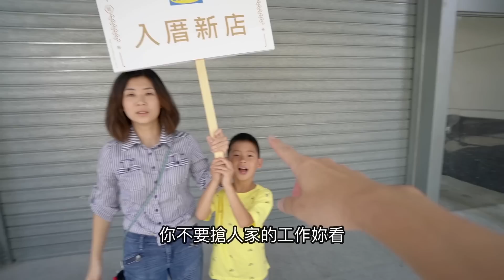我們居然在IKEA雕刻一張自己的椅子｜IKEA新店店全新開幕搶先看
其實人生最開心的一件事情，就是看到自己從小住的地方發展越來越好！
這次IKEA開在新店，我真的非常開心，假日又多個地方可以吃飯跟溜小孩了，
對了!其實IKEA的外面就有個小公園，可以欣賞新店溪唷！

拍攝工具⬇︎
相機：Sony a7iii，Sony A6500，Sony A6400，GoPro，Osmo Pocket
鏡頭：Batis 2.8/18，SEL1670Z，SEL1018
麥克風：Rode VideoMic Pro
空拍機：Dji Mavic 2 Pro，Mavic Air
剪輯工具⬇︎
final cut pro